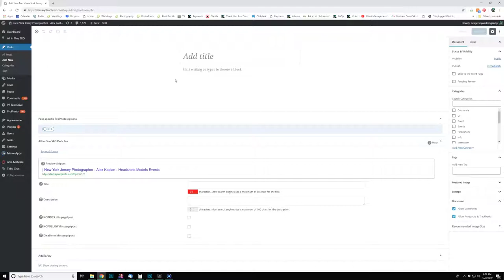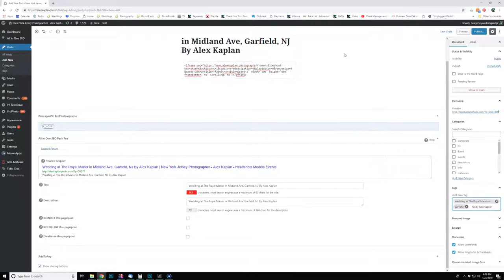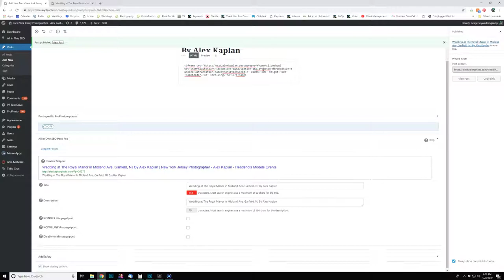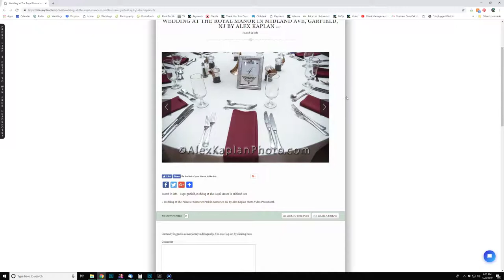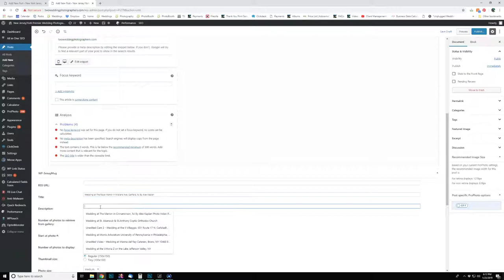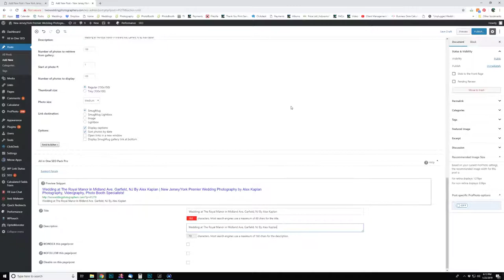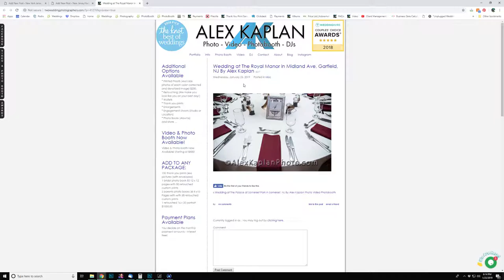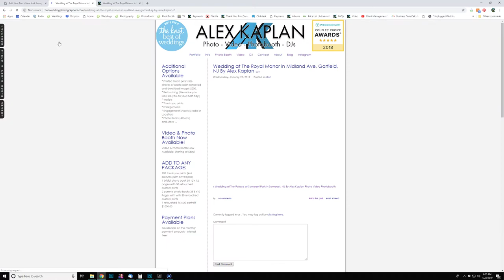How to Blog a Slideshow from Smugmug to Wordpress Websites.